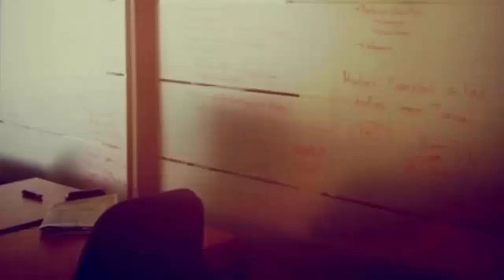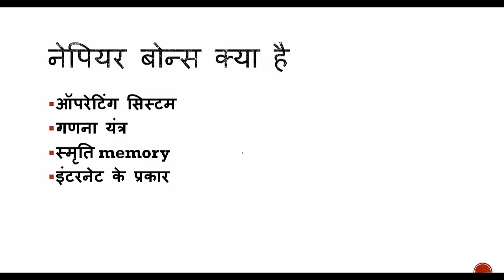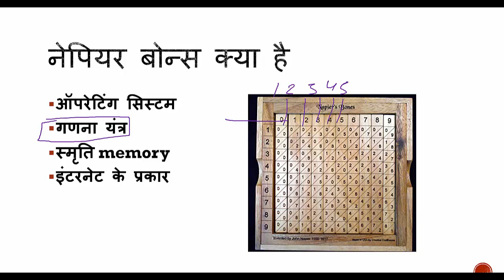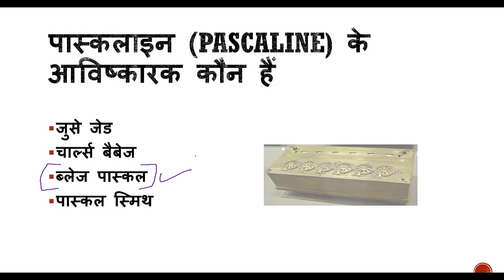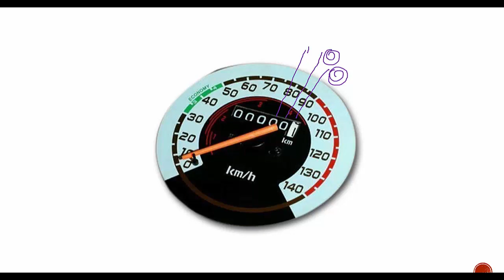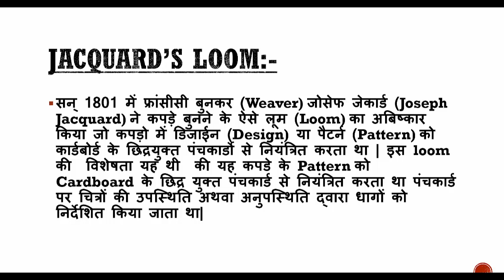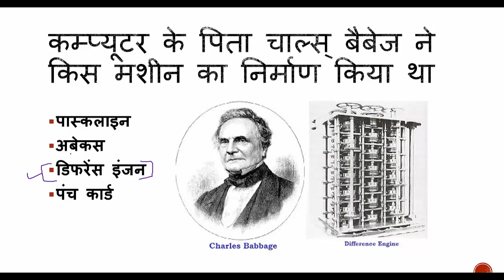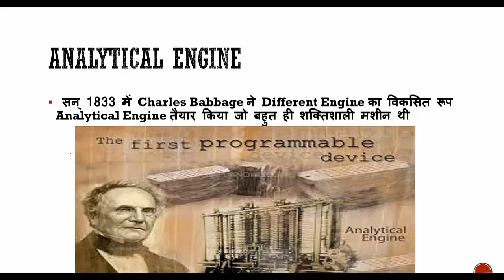ICT- Computer history कम्प्यूटर का इतिहास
विषय है कंप्यूटर का इतिहास और आज हम कंप्यूटर के इतिहास में पुरानी मशीनों पुराने आविष्कार को और उनके बारे में पूरी चर्चा करेंगे धन्यवाद

The topic is history of computer and today we will discuss the old machines in the history of computer and the whole about them will be thankful